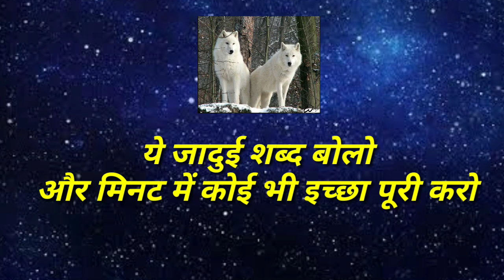ये शब्द बोलो और 5 मिनट में कोई भी इच्छा पूरी करो | Instant Wish Fulfilment Mantra |Law Of Attraction